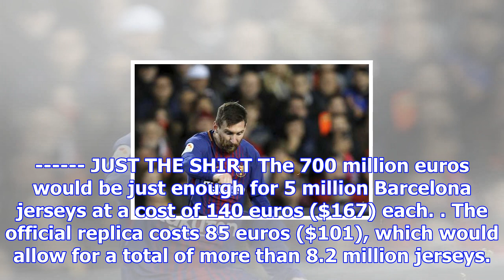What you can get for messi's 700 million euro buyout clause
MADRID -- If a rival soccer team were to pay Lionel Messi's 700 million euro ($834 million) buyout c...